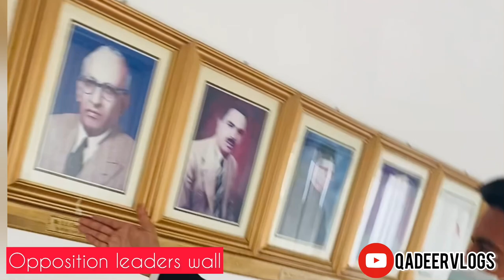NATIONAL ASSEMBLY OF PAKISTAN | PARLIAMENT | NATIONAL ASSEMBLY VISIT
National Assembly of Pakistan visit.

The Parliament House building in Islamabad was inaugurated on 28th May, 1986. It took exactly 11 years to build. It was designed by Edward Durel Stone, an architect from USA.

The five storied building has a total floor space of about 598,000 sq. feet. The ground floor has a covered area of 176,889 sq. feet and houses the main foyer, restaurant, bank, dispensary, post and telegraph offices, PIA reservation office and a mosque on the ground floor to accommodate 450 Namazis. Directional sign-boards have been provided throughout the building to facilitate the movement of visitors.

Get ready for some craziest travel vlogs!